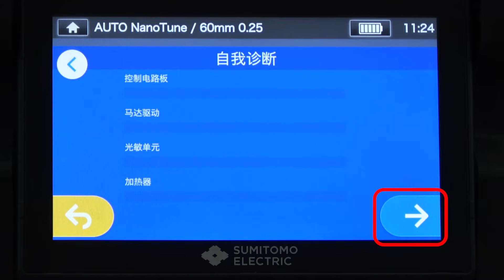进行自我检查